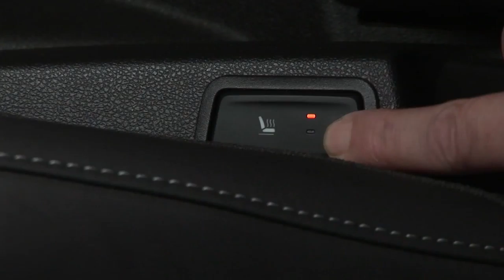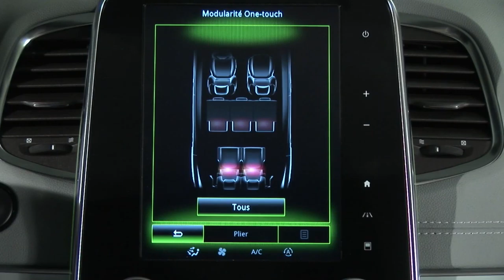MODULARITA ZADNÍHO PROSTORU